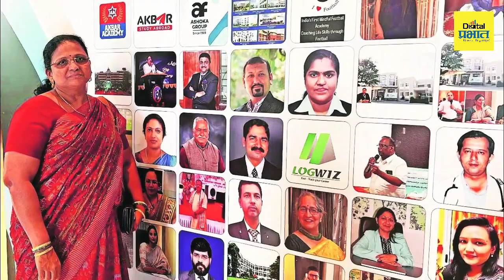प्रभात सुपर वुमन २०२४। कदम अॅकॅडमीच्या रयत माऊली सौ. कल्पना कदम